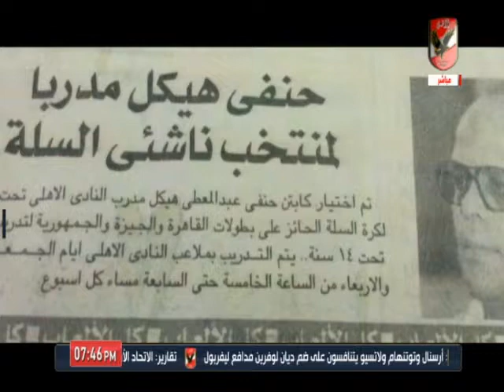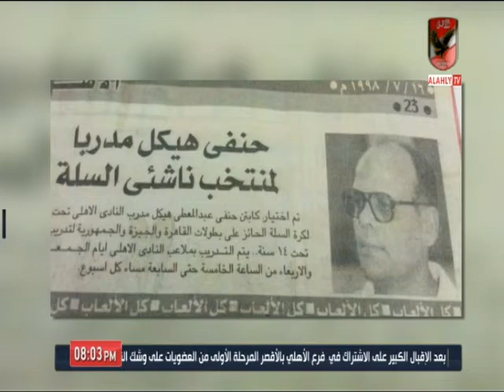لقاء مع حنفي هيكل.. صانع النجوم